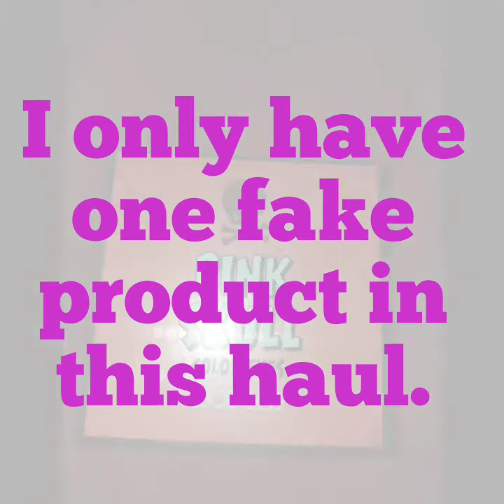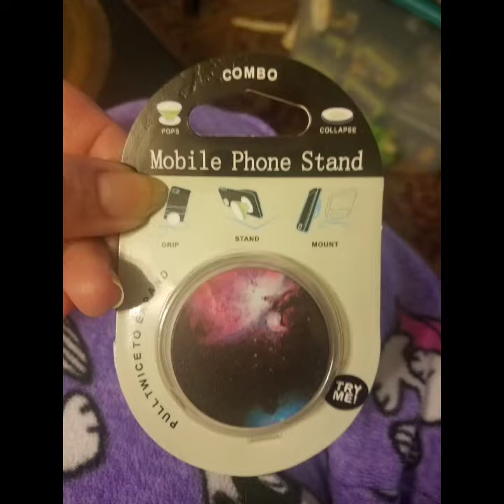ALIEXPRESS HAUL #5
Please remember that links can die off at any time and the prices on these items changes day to day.

Pink Skull Eyeshadow Palette

Pisces Necklace

Phone Stand/Holder

Blue Eyeshadow Pigment

Empty Palette

Cuticle Clippers

Marie Shimmering Blush

Silicone Nail Tools: 1)

Focallure Silver Eyeshadow

Fushia/Purple Eyeshadow Single

Focallure Metallic Lips

Pink and Green Eyeshadow Pigments

Highlighter Palette